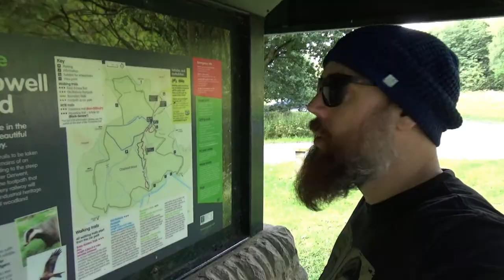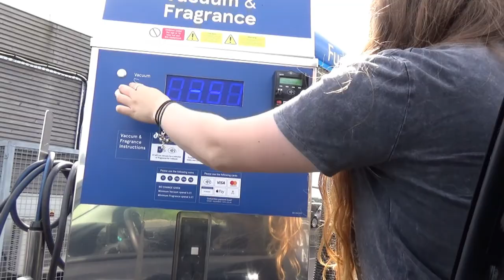Better Than Nothing : The Woods & The Lake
A new minivlog series of random bits and bobs

make sure you check out Britt's Vlog too